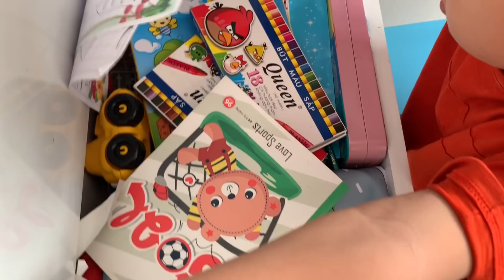Khương Dừa muốn xỉu khi nghe con trai 5 tuổi tiết lộ bí mật!!!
Khương Dừa Con mang đến cho các bạn nhỏ những video vui chơi, giải trí vô cùng dễ thương và tự nhiên của các bạn nhỏ với cha Khương Dừa trong cuộc sống hằng ngày.